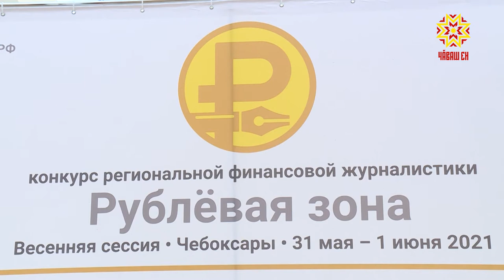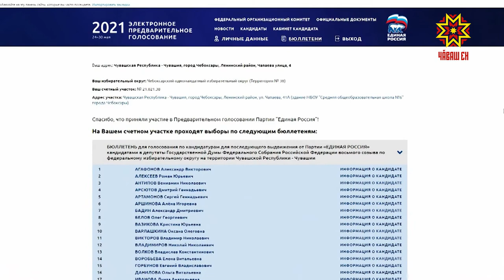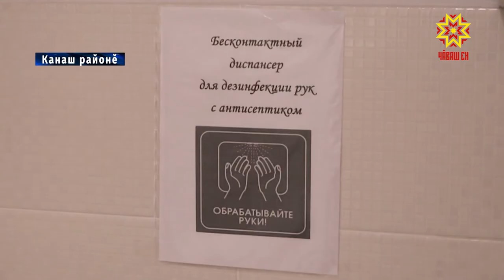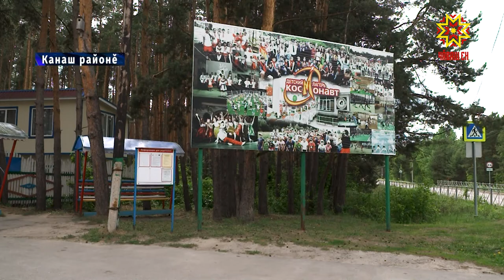Республика 02.06.2021 на чувашском языке. Вечерний выпуск